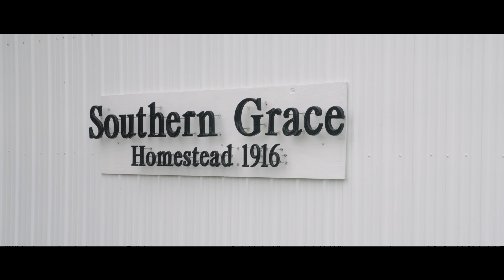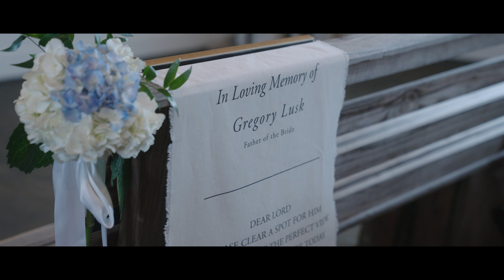Mr. & Mrs. Smith | Southern Grace Weddings - Lithia, FL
Recently engaged? Looking for a Wedding Videographer - we'd love to be a part of your day!

Blanton Creative is a Central Florida based film house - specializing in Wedding Videography and much more - visit us

▸ Filmed & Edited by: Blanton Creative, LLC